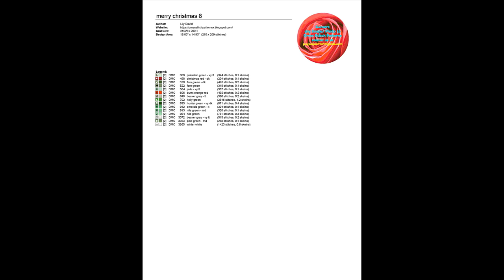Happy Christmas 8-Cross Stitch Pattern-Counted cross stitch Patterns-Christmas Cross Stitch Pattern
Download PDF Cross Stitch Patterns Happy Christmas 8 THIS IS NOT A KIT. No Floss or fabric are included. Purchase to download PDF chart patterns only. Large Easy to Read Charts, No need to enlarge, You can print them in any size you want
Grid Size: 210w x 209 Stitches